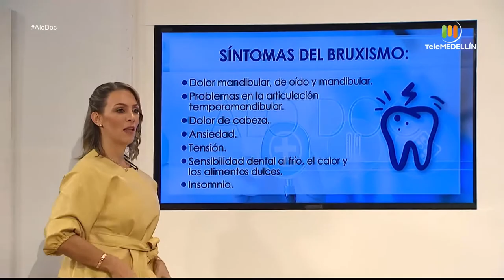Así se trata el bruxismo [Aló, Doc] Telemedellín